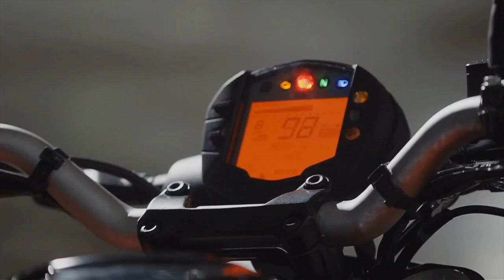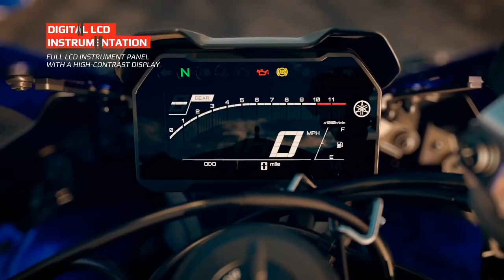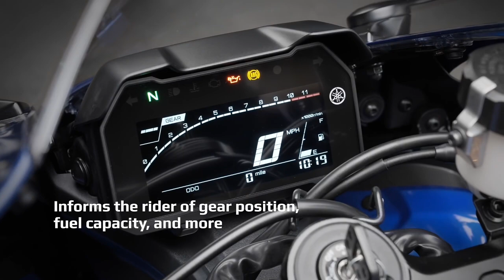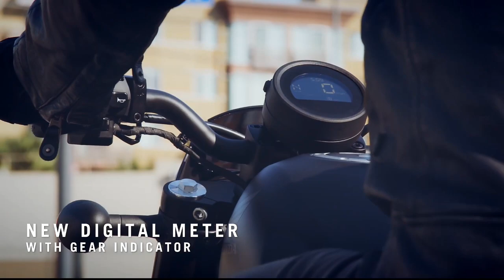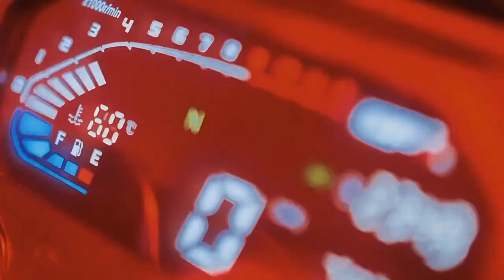Top 6 Most Awaited Bikes In India 💥|Yamaha,KTM,Hero, Gpx & Honda | epicriderjayz